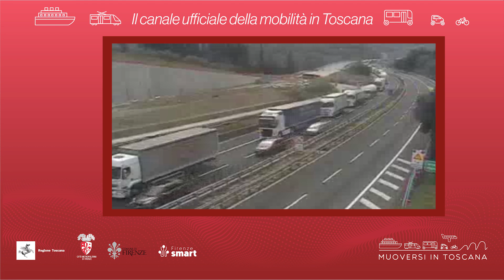Muoversi in Toscana - Edizione delle 12.30 del 18 gennaio 2023